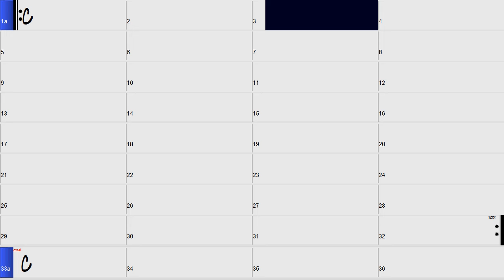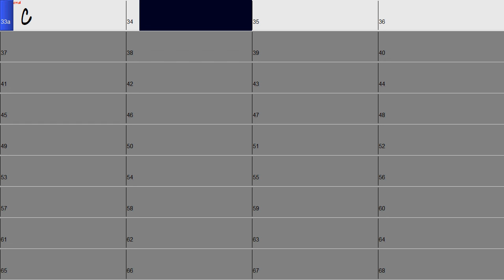C bass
C walking bass for comping